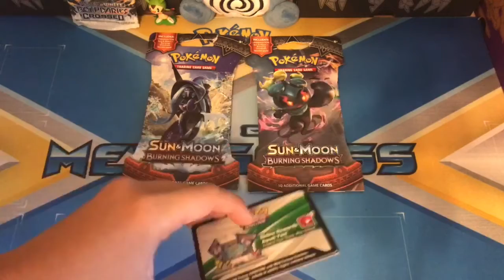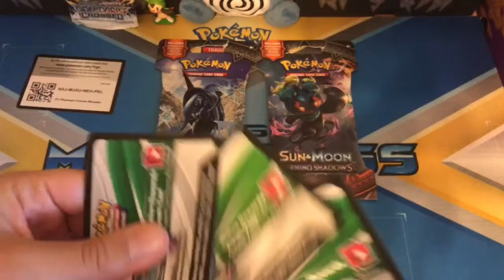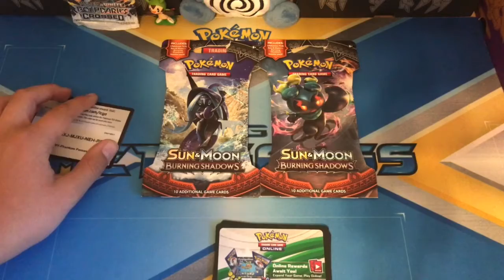Code Card Giveaway and Pack Battle Video!